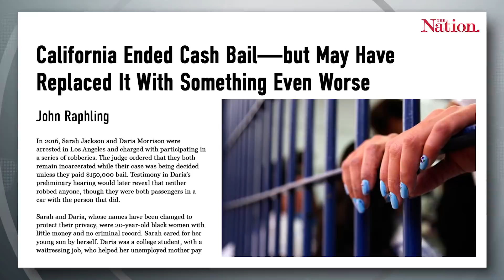Is California's Cash Bail System Being Replaced by Something Worse?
John Raphling, senior researcher at Human Rights Watch, joins Ring of Fire’s Sam Seder, to talk about California's recent move away from the cash bail system.